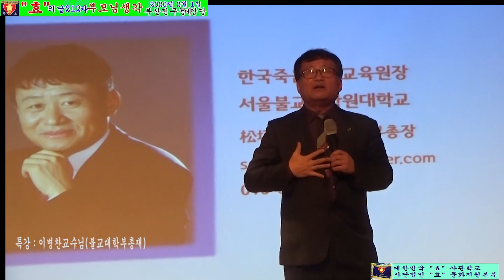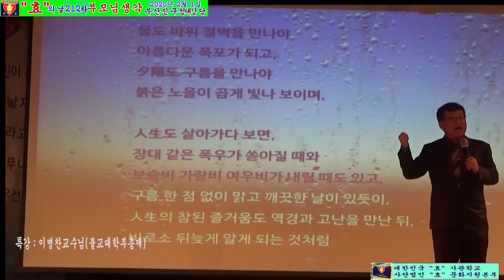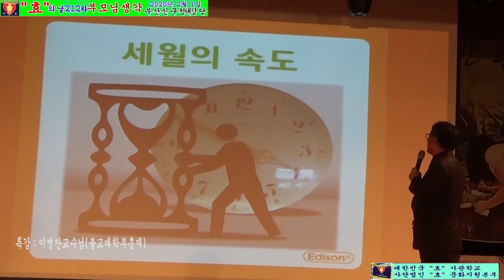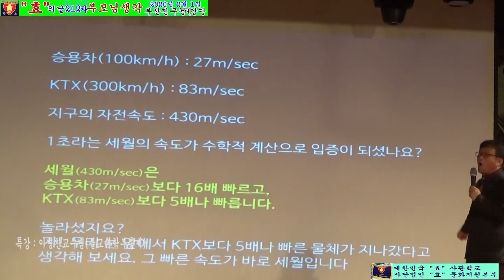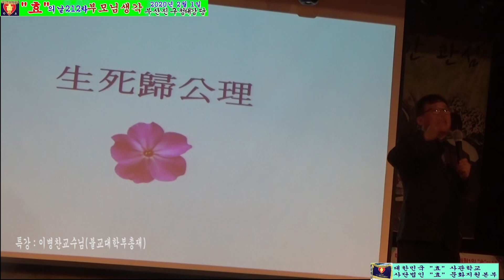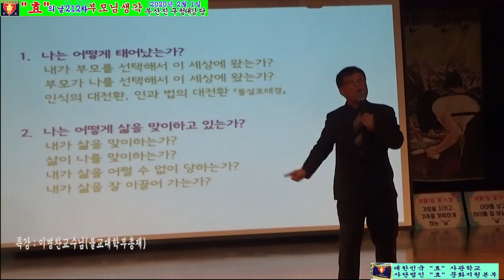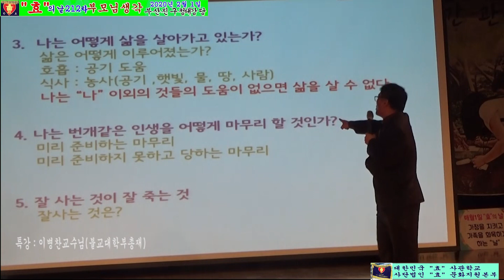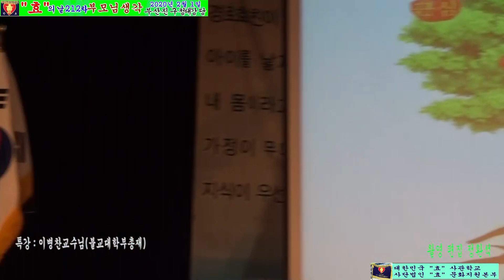효의날 212차특강 이병찬교수님서울불교대학부총재부산진구청대강당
효의날 212차 특강 이병찬 교수님서울불교대학부총재
부산진구청대강당  촬영 편집 정환석
일시 : 2020년 2월 1일 13:30 ~부터
장소 :  부산진 구청 대강당
특강 : 이병찬 교수님 (서울불교대학 부총재)
참여 : 효운동가 및 시민 학생